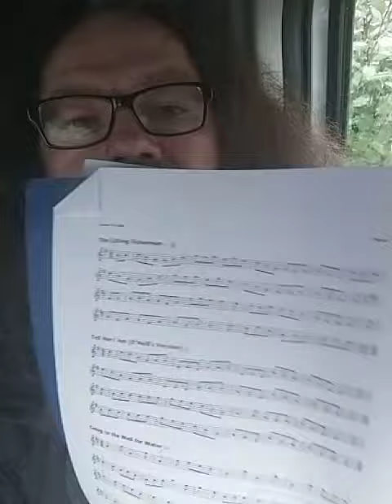Tell Her I Am - Foinn Seisiún Book - CHALLENGE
Jouer et Apprendre tout le répertoire de Foinn Seisiún du Book 1, 2 et 3